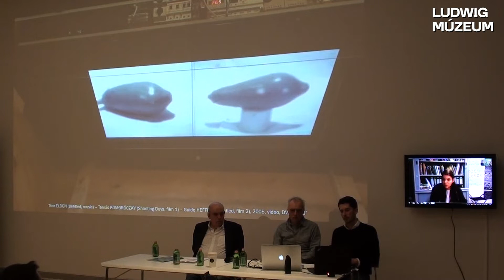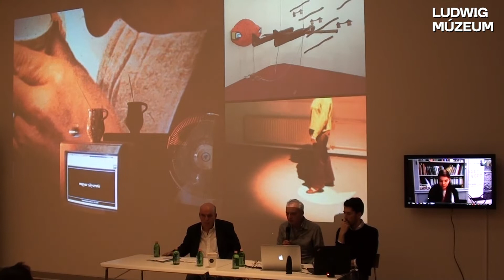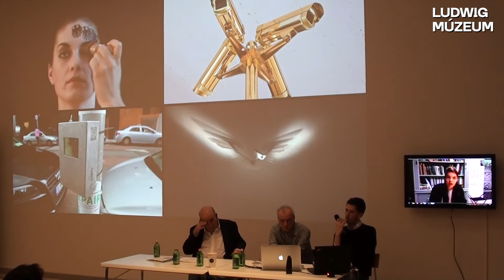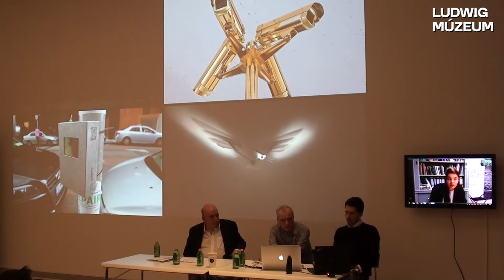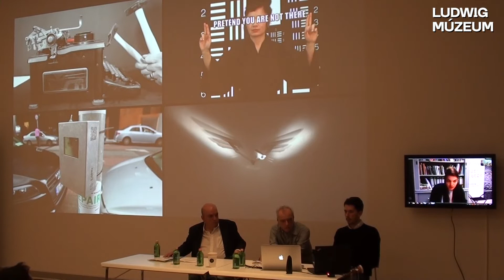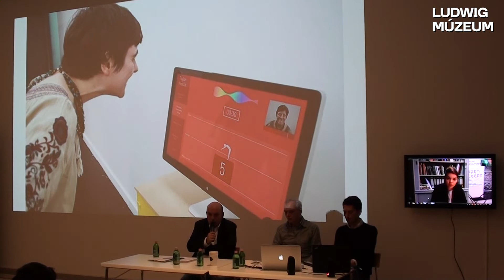Megőrzés folyamatban – Filmvetítés és szakmai találkozó a médiaművészetről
beszélgetőpartnerek:
Peternák Miklós (MKE Intermédia Tanszék)
Sugár János, képzőművész
Nolasco-Rózsás Lívia (ZKM | Karlsruhe kurátora)

moderátor:
Kónya Béla

Ludwig Múzeum, 2019. február 21.